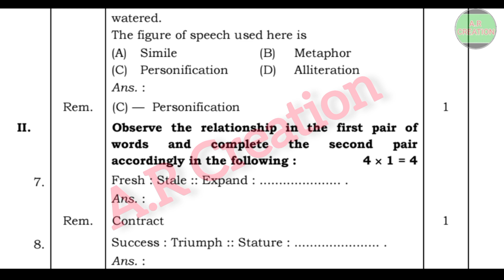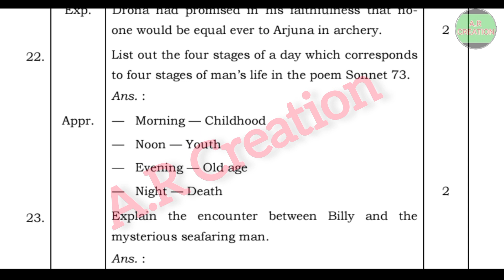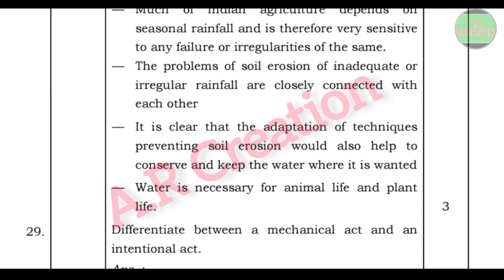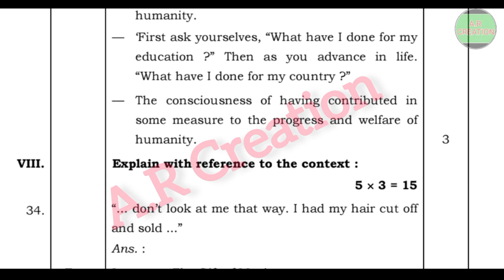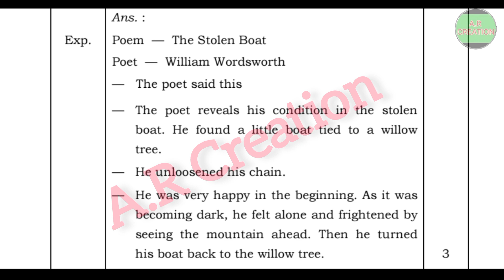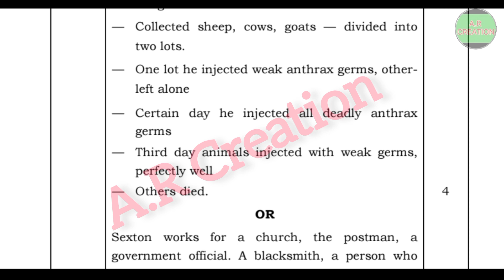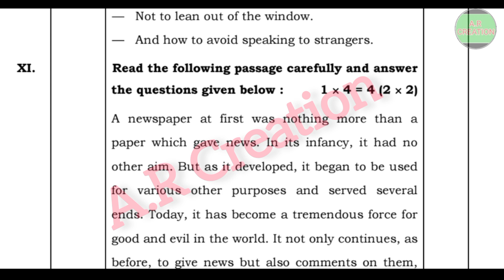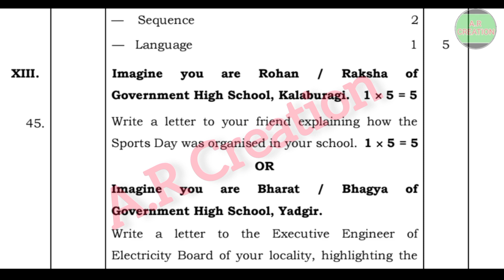SSLC ENGLISH PREVIOUS YEAR SOLVED MODEL QUESTION PAPER